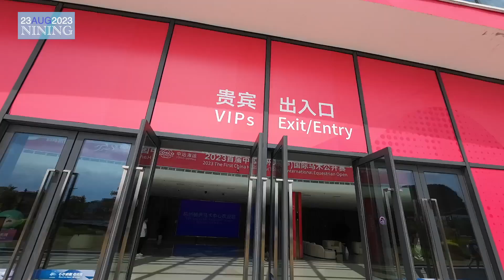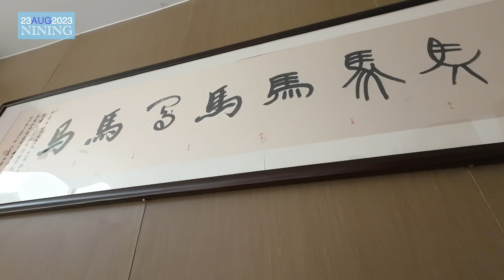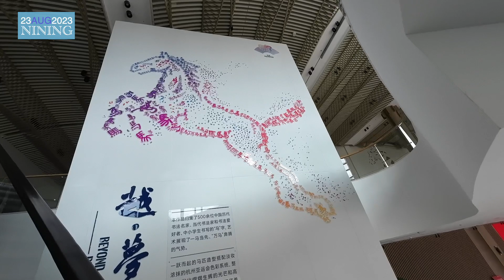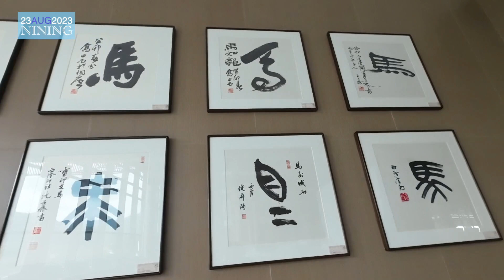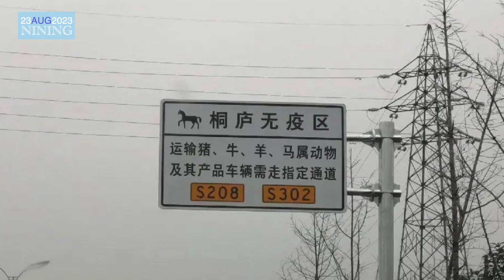PUSAT BERKUDA TONGLU | VENUE ASIAN GAMES KE-19 HANGZHOU 🇨🇳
Hai, NIHAO, saya Nining, asli Tiongkok🇨🇳.
Sebulan sebelum pembukaan Asian Games 亚运会 ke-19 Hangzhou杭州, Nining sempat mengunjungi beberapa venue untuk event olahraga terpenting seAsia itu. Totalnya terdapat 3 jenis, yaitu venue baru, venue sementara & venue direnovasi. Pusat Berkuda Tonglu 桐庐马术中心 (Tonglu Equestrian Centre) termasuk jenis pertama.